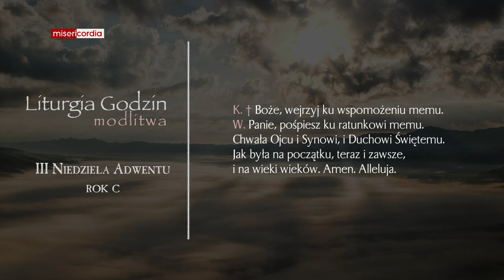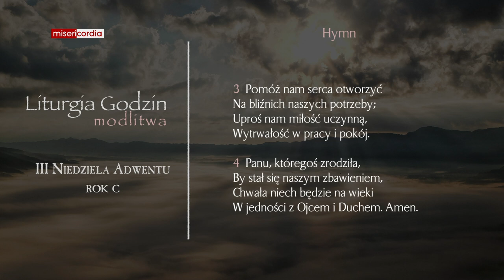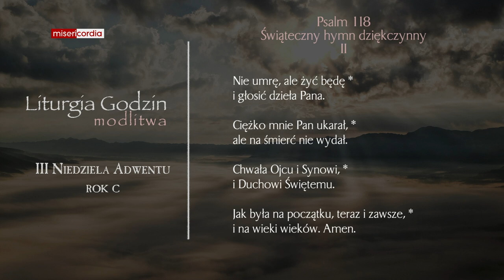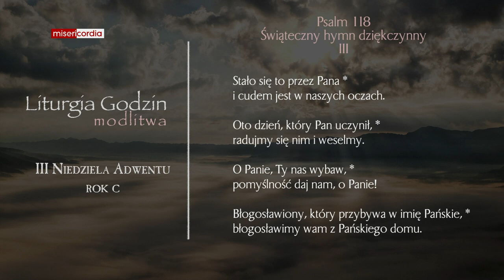Liturgia Godzin | Modlitwa Południowa | III Niedziela Adwentu (rok C)